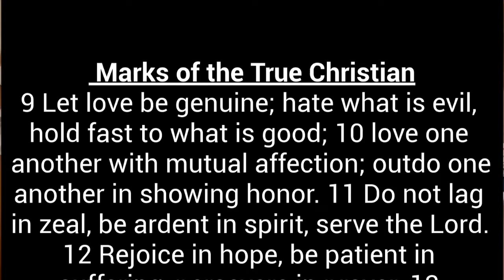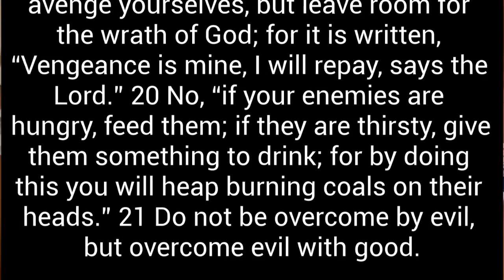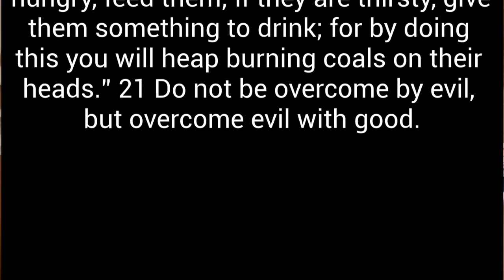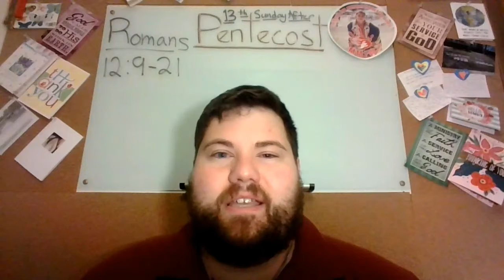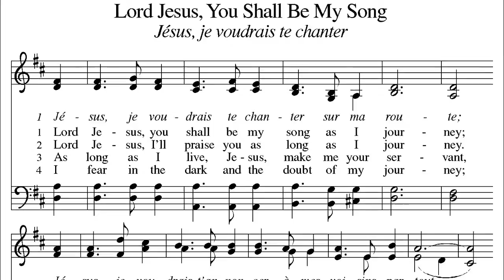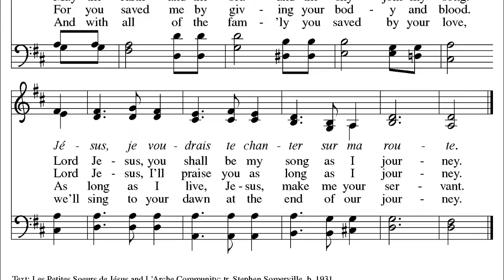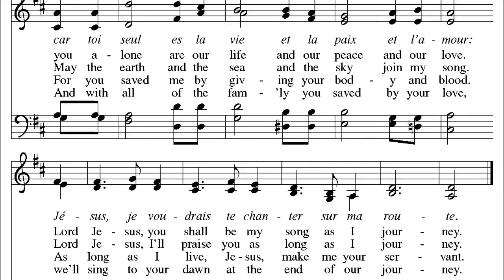2020 08 26 Midweek Devotion